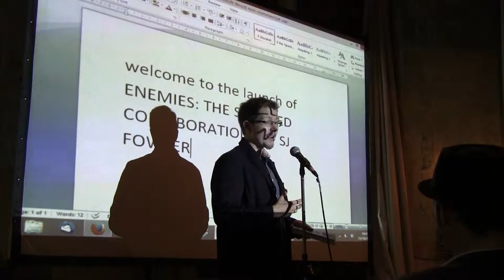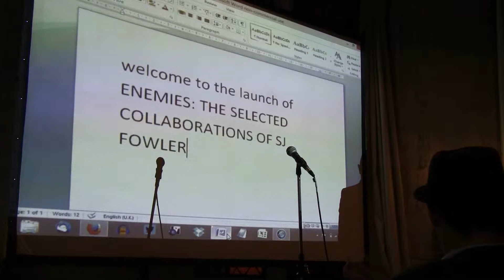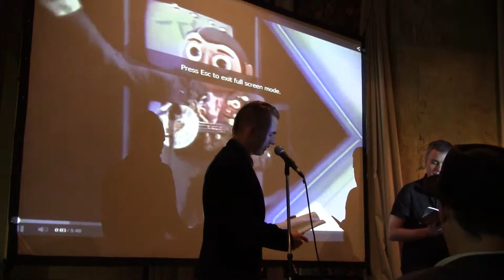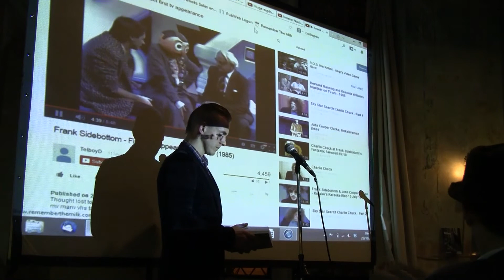Enemies launch: Tom Jenks & SJ Fowler - 1000 proverbs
On October 26th 2013, at Toynbee studios, London, Penned in the Margins presented the launch of SJ Fowler's groundbreaking, multi-disciplinary collection Enemies; the result of collaborations with over thirty artists, photographers and writers -- each imbued with the energy, innovation and generosity of spirit that has become Fowler's calling card as a poet.

Meta-diary entries mingle with a partially redacted email exchange; texts slip and fragment, finding new contexts alongside paintings, diagrams and YouTube clips. Animalistic Rorschach blots and behind-the-scenes photographs from the Museum inspire a poetic that is dynamic but unstable: Fowler's texts walk the high-wire between reason and madness, the individual and the collective, human and animal.

The Enemies are: Tim Atkins, David Berridge, Cristine Brache, Patrick Coyle, Emily Critchley, Lone Eriksen, Frédéric Forte, Tom Jenks, Samantha Johnson, Alexander Kell, David Kelly, Sarah Kelly, Anatol Knotek, Ilenia Madelaire, Chris McCabe, nick-e melville, Eiríkur Örn Norðdahl, Matteo X Patocchi, Claire Potter, Monika Rinck, Sam Riviere, Hannah Silva, Marcus Slease, Ross Sutherland, Ryan Van Winkle, Philip Venables, Sian Williams"